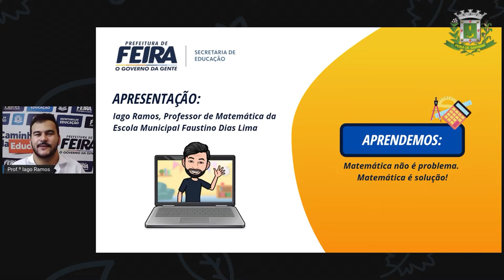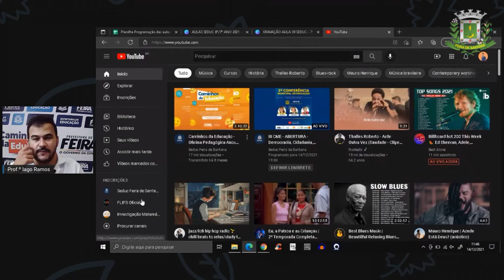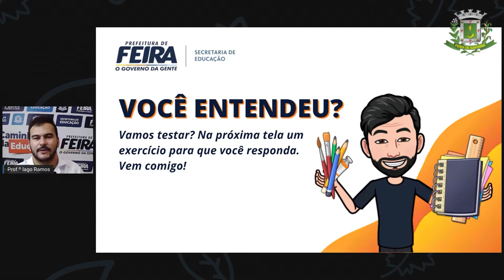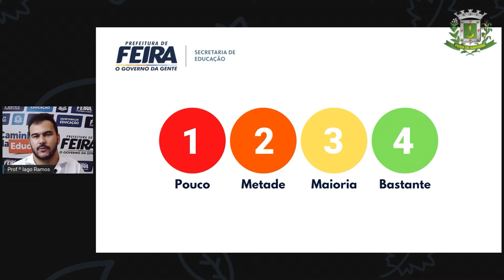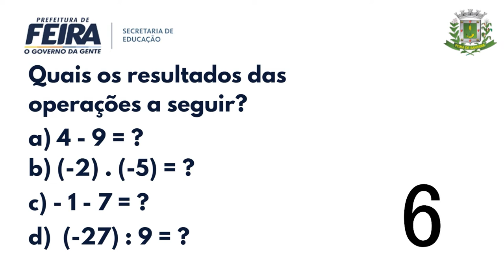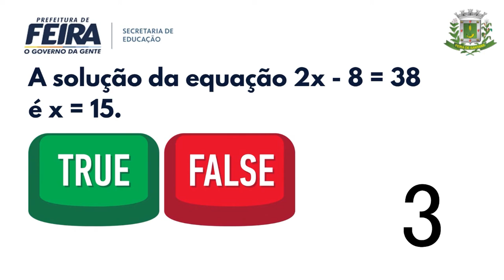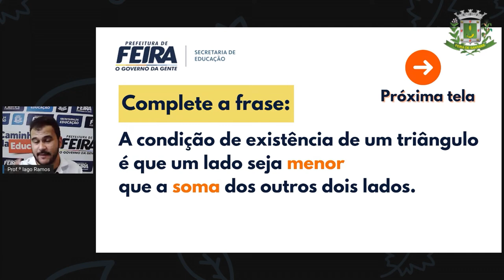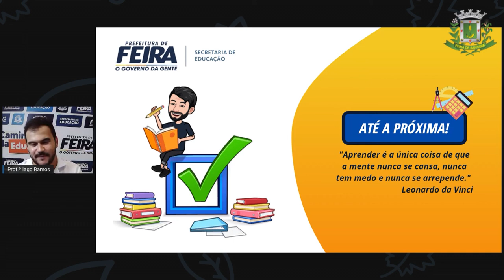7ºANO AULA 39 Prof Iago Ramos Matematica AULA DE ENCERRAMENTO RETROSPECTIVA